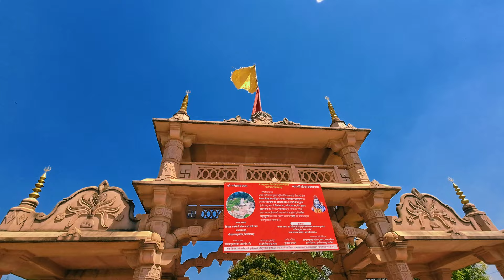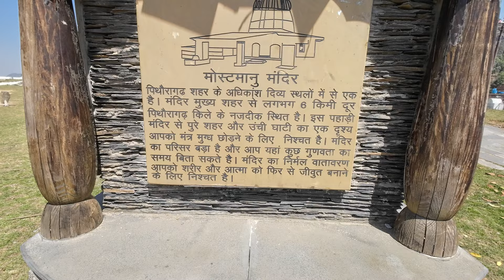Day 31:Exploring Mostamanu Temple in Pithoragarh | 100 Day 100 Temple Visit Challenge" 😱 Historical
So Doston Finally 100 Days 100 Temple visit Challenge Ka 31

Aapka Support Hi Mere Liye Bhagwan Ji Ka Ashirwad hai To Apna Pyaar Or  Support Bnaye Rkhna ♥️♥️♥️
To Ab Hum Btate hai Ki Jaha Aaj Hum Gye Hai Us Mandir Ki History Kya Hai ❤️

Yaha Jane wle bhakt Jan yaha Ki Alag Alag Khankiya btate hai ♥️🕉️

यहां की कहानी जानने के लिए Vlog को End तक देखना ♥️💖